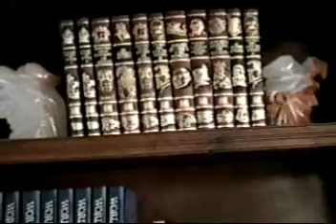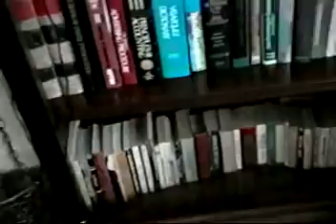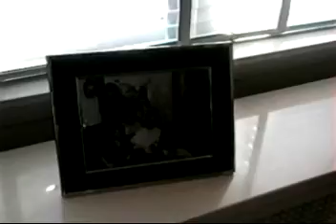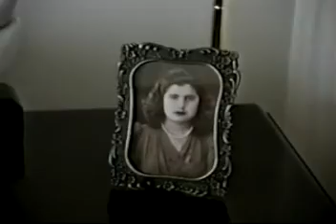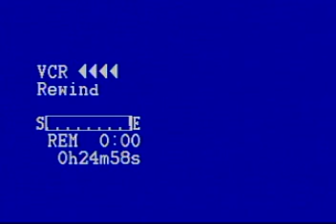Giron-Montenegro 1991 part 2